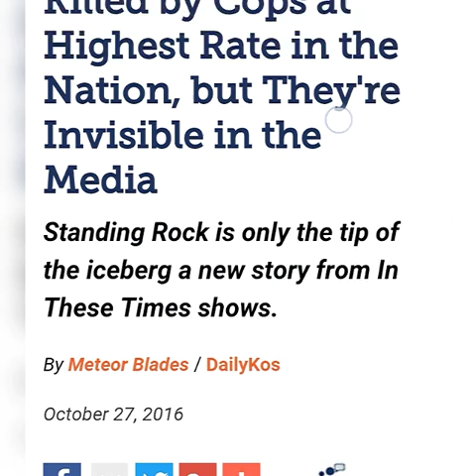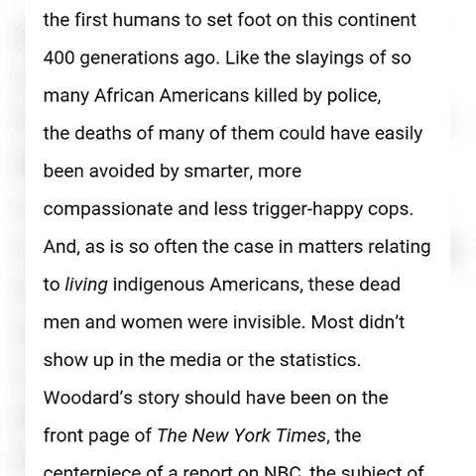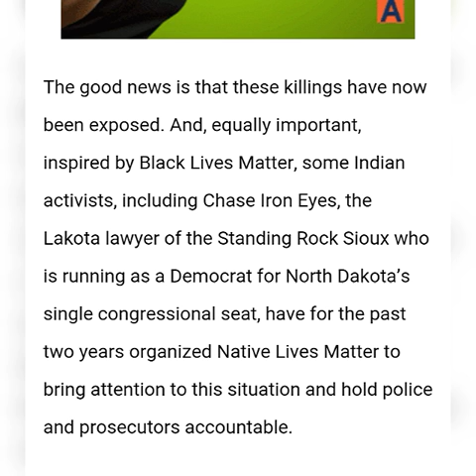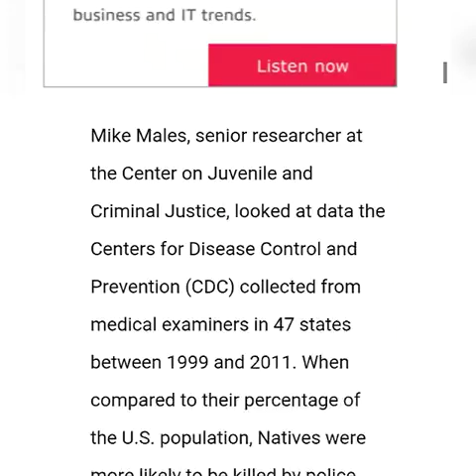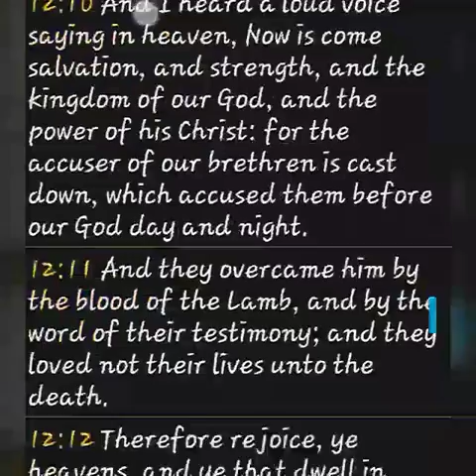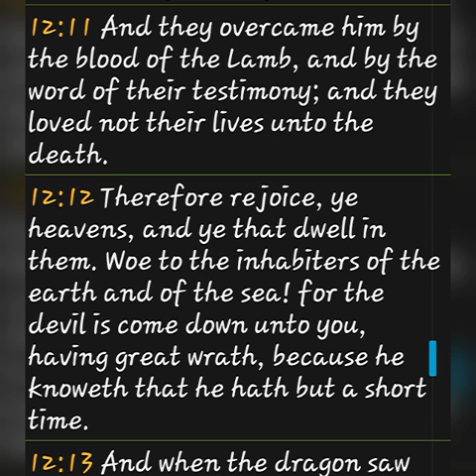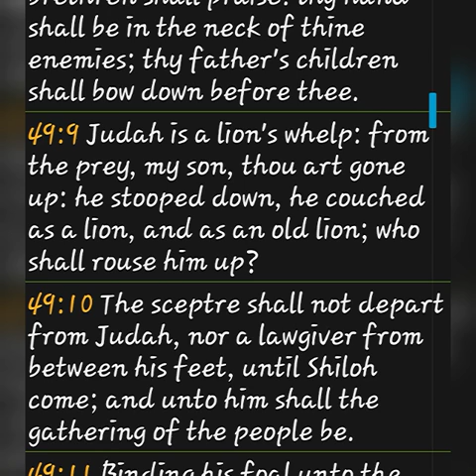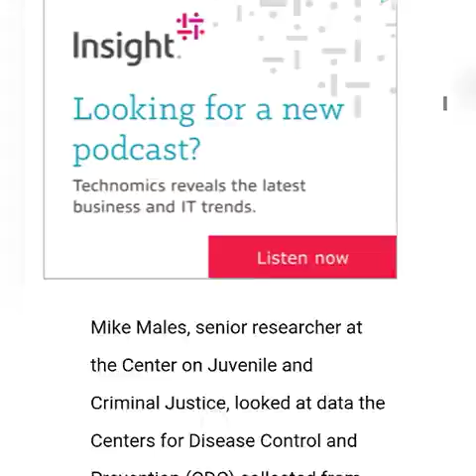HE SHALL OVERCOME HIM AT THE LAST!!! (GAD KILLED BY COPS TOO)